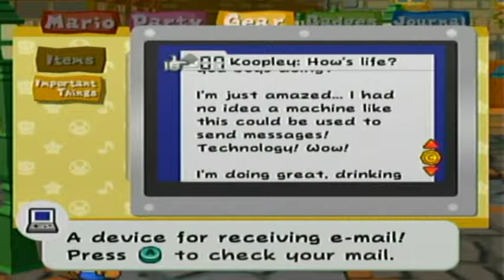PM:TTYD S2 Part 15: Solving Troubles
In more ways than one. We solve more troubles, take a dip into the Pit of 100 trials and get our blimp ticket.